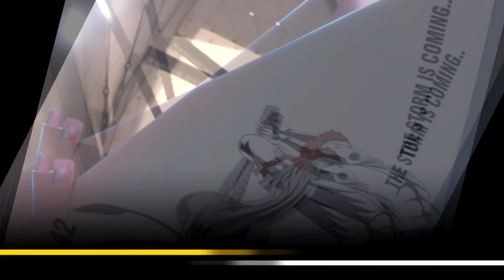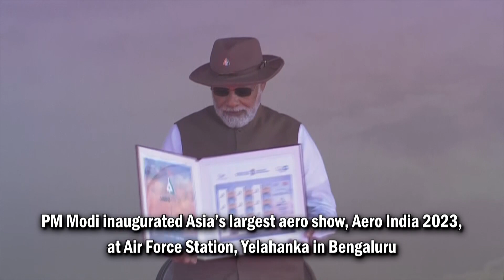Aero India 2023: Supersonic Aircraft With Lord Hanuman On Tail Steals Show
Hindustan Aeronautics Limited is showcasing the full-scale model of the supersonic trainer aircraft HLFT-42 at the Aero India show in Bengaluru. Lord Hanuman's picture on the tail of the aircraft is the major attraction of the show. HLFT-42 is a 'Next Gen Supersonic Trainer' that will play a critical role in modern combat aircraft training with state-of-the-art avionics.